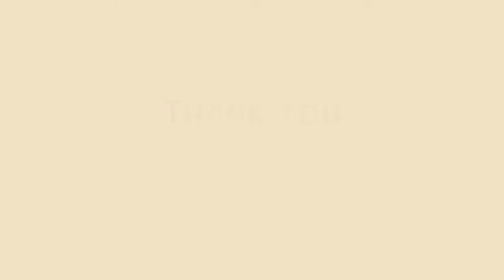How to remove Blackheads & Acne from Nose for Deep Clean Skin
Blackhead Remover Nose Stripes to Remove Acne Nose Black Heads Deep Cleaning. Say Goodbye to Blackheads!!!

Short info of the Product:
Brand Name:MAYNING COSMETICS
Certification:GZZZ
Gender:Unisex
Type:Nose Strips
Item Type:T Zone Care
Ingredient:BAMBOO, VITAMIN C
Country/Region of Manufacture:China
Tips:
Please remember to wet the nose first, and then apply the back of nose stripe directly.